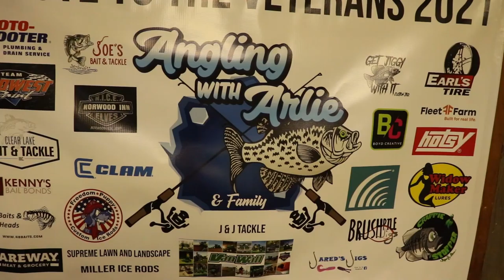Fishing Event for Veterans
Hello everyone, I had the opportunity to fish an event dedicated to taking veterans out fishing. This event was put together by a local fishing group, Angling with Arlie. Joe and Brad of Joe's Bait and Tackle came all the way up from Texas for this event! It's a chance for the community to give a little back to those who have served by getting them out fishing. Some of these guys never even ice fished before and everybody had a good time. Thanks to Arlie and Garry over at Angling With Arlie, the helpers who volunteered, and lastly a big Thank You to the veterans for their service!

Podcast Links to your preferred audio steaming site via Buzz Sprout

Shimano Cardiff Conventional Baitcasting Reel

Shimano Corvalus Coventional Baitcasting Reel

Shimano Nasci Spinning Reel

Shimano Curado Baitcasting Reel

Shimano Sedona Spinning Reel

Zoom Super Fluke

Zoom Super Fluke Jr

Zoom Super Fluke Jr Paddletail

Gamakatsu Circle Hooks

Engel Drybox/Cooler w/ Rod Holders

SanDisk Micro SD Cards

Anker Portable Battery Pack

Lavalier Microphone

Joby Gorilla Pod For Compact Cameras

GoPro Hero 5,6,7,8 Microphone Adapter